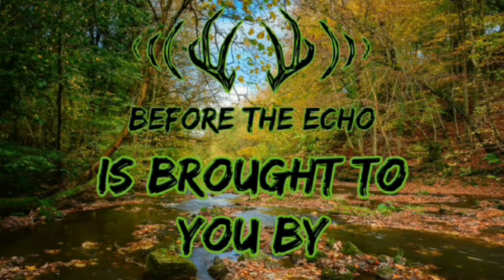#132 - The ways of the Mountain Man with Troy Pottenger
Troy Pottenger talks about public land mountain whitetails, and how he uses and builds mock scrapes to be successful on big giant western whitetails!

Exodus Outdoor Gear (SAVE 15% by using the following LINK!)